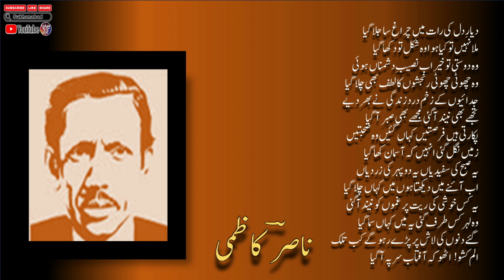Dayar - E - Dil Ki Raat Mein || Nasir Kazmi Poetry || Full Short Poetry || Urdu Shayari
Dayar - E - Dil Ki Raat Mein || Nasir Kazmi Poetry || Full Short Poetry || Urdu Shayari ||  Urdu Ghazal || Urdu Poetry || ||  ناصر کاظمی   ||   کلام  ناصر  ||   اردو شاعری  ||

English Lyrics:

dayār-e-dil kī raat meñ charāġh sā jalā gayā
milā nahīñ to kyā huā vo shakl to dikhā gayā

vo dostī to ḳhair ab nasīb-e-dushmanāñ huī
vo chhoTī chhoTī ranjishoñ kā lutf bhī chalā gayā

judā.iyoñ ke zaḳhm dard-e-zindagī ne bhar diye
tujhe bhī niiñd aa ga.ī mujhe bhī sabr aa gayā

pukārtī haiñ fursateñ kahāñ ga.iiñ vo sohbateñ
zamīñ nigal ga.ī unheñ ki āsmān khā gayā

ye sub.h kī safediyāñ ye dopahar kī zardiyāñ
ab aa.ine meñ dekhtā huuñ maiñ kahāñ chalā gayā

ye kis ḳhushī kī ret par ġhamoñ ko niiñd aa ga.ī
vo lahr kis taraf ga.ī ye maiñ kahāñ samā gayā

ga.e dinoñ kī laash par paḌe rahoge kab talak
alam-kasho uTho ki āftāb sar pe aa gayā

Resource : Rekhta

Faraz Shayari
Urdu lines
Allama Iqbal poetry in Urdu students
Rekhta poetry
Urdu poetry in English
Poetry SMS
Iqbal Shayari
Iqbal poetry
John Elia Shayari
Urdu Sher